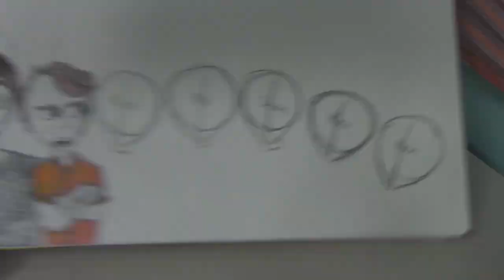Drawing Mike Hanlon - The Losers Club - Episode 2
Welcome back to the second episode of drawing the losers club!